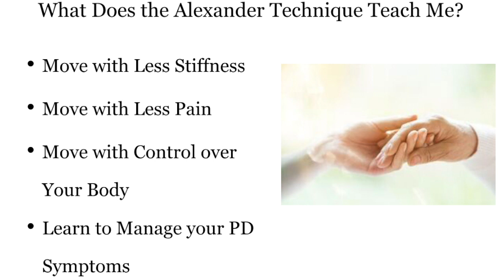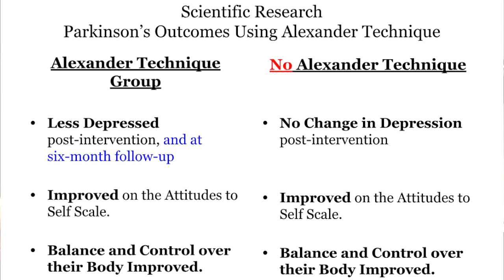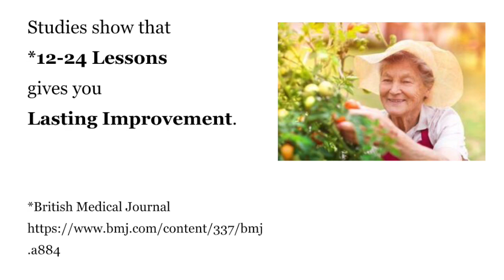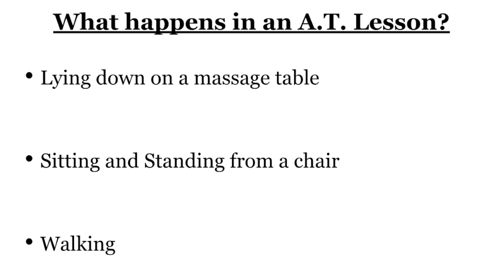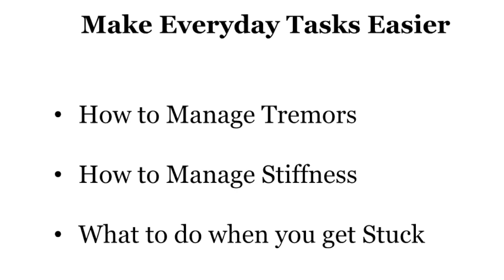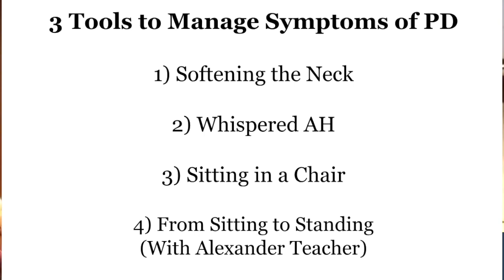Parkinson's Relief with Alexander Technique San Francisco Bay Area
On July 21st, 2018, Lena Hart of Alexander Technique SF Bay Area gave a presentation to the Parkinson's Network of Mt. Diablo support group on how those living with Parkinson's Disease, can use the tools of The Alexander Technique to manage symptoms.